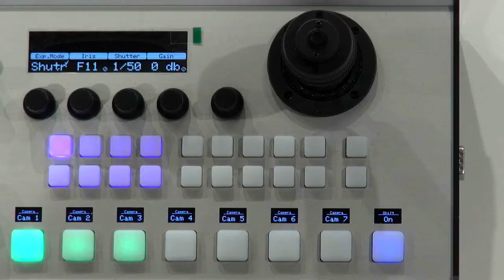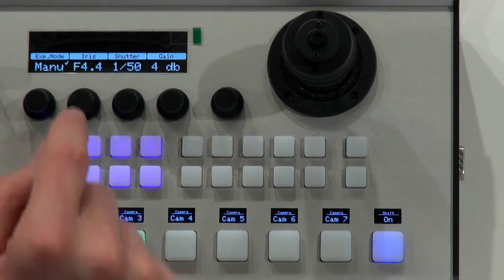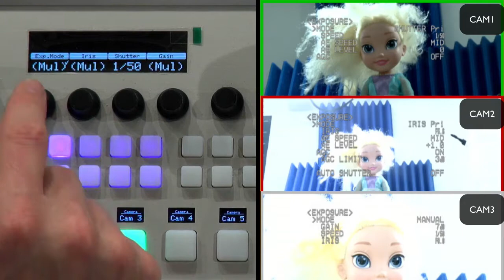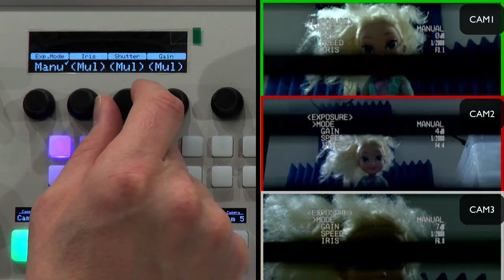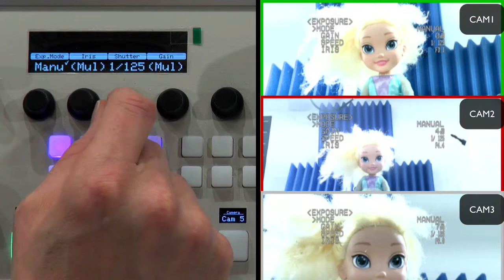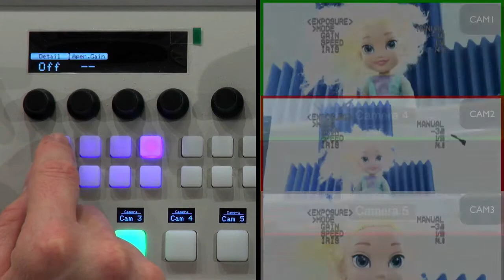Sony BRC-H900 Camera Gang Configuration with SKAARHOJ Control Panels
Master the art of configuring your VISCA supporting cameras from the worlds coolest and smartest VISCA controller hardware! Click SHOW MORE below for links and extended information!

In this video you will see three Sony BRC-H900 used simultaneously with one of our PTZ controllers. You can easily control each camera individually or move to batch control where the adjusted parameters are sent to all selected cameras at the same time - a very powerful way of setting up cameras efficiently. While this video shows the feature for professional Sony robotic cameras, we support a long list of VISCA enabled devices. For the current list of specifically supported VISCA cameras, visit the link below and browse the list for robotic cameras.

To really understand the flexibility in depth you don’t even need to own a controller first! . Select for example the PTZ Pro, and play with the settings!